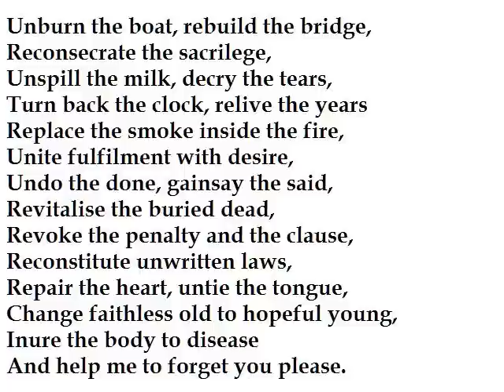"Recension Day" by Duncan Forbes (read by Tom O'Bedlam)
Alas, Duncan, entropy is unidirectional.  Recension means reviewing or revising.

He could have mentioned unscrambling eggs or getting unwanted presents back into their original packaging.

At college I had a sign on my bedroom door "Satisfaction guaranteed or your virginity returned".